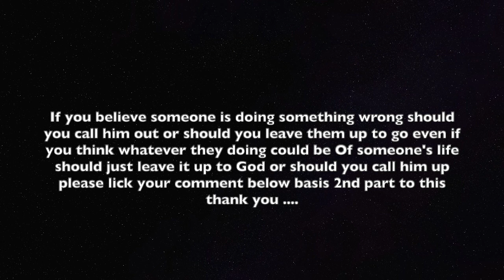If you Believe